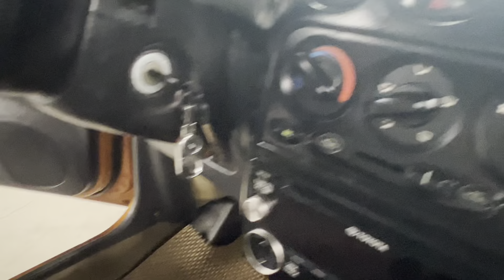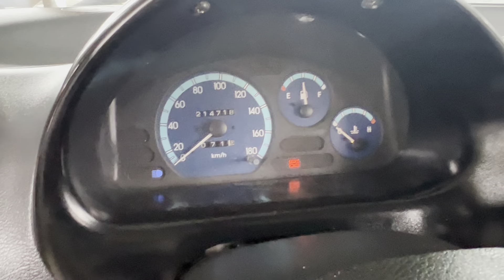❇️🏆Matis se bản kono hàng hiếm sưu tầm giành cho các bác sành chơi 69 tr lh 0985723326🤝💯